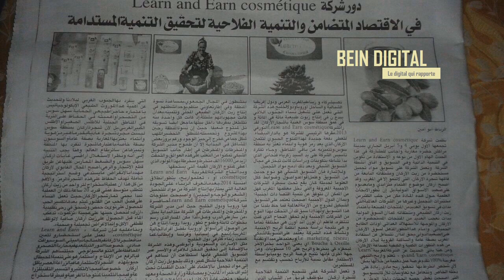جديد شركة لورن آند أورن وأخبار سارة يزفها زكرياء الفتحاني لموزعيه learn and earn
السلام عليكم
إشترك في القناة حتى يصلك كل ماهو جديد
جديد شركة لورن آند أورن وأخبار سارة يزفها زكرياء الفتحاني لموزعيه

tutoriel photoshop,
tutoriel pc,
tutoriel hijab,
tutoriel excel,
tutoriel dessin,
tutoriel illustrator,
tutoriel access,
tutoriel android,
tutoriel bd,
tutoriel bootstrap debutant,
tutoriel blender,
tutoriel bootstrap,
tutoriel broderie,
tutoriel billard,
tutoriel bootstrap 4,
tutoriel brackets,
tutoriel barbe,
tutoriel beauté,
b roll tutorial,
tutoriel c++,
tutoriel couture,
tutoriel cubase 5,
tutoriel css,
tutoriel covadis,
tutoriel carte visite,
tutoriel cravate,
tutoriel camtasia,
c tutorial,
tutoriel csharp,
tutoriel danse,
tutorial dance,
tutoriel dialux,
tutoriel dropshipping,
tutoriel django,
d tutorial,
tutoriel edutab,
tutoriel echarpe,
tutoriel eviews,
e tutorial,
tutoriel élevage,
tutoriel écharpe,
tutoriel électronique,
tutoriel foulard,
tutoriel fortnite,
tutoriel français,
tutoriel facebook,
tutoriel freestyle football,
f tutorial,
tutoriel gimp,
tutoriel geogebra,
tutorial guitar,
tutoriel git,
tutoriel garageband,
tutoriel gimp 2.10.8,
tutoriel gmail,
tutoriel html,
tutorial hair,
tutoriel hibernate,
tutoriel html5,
h tutorial,
graphics.h tutorial,
junior h tutorial,
b&h tutorials,
he$h tutorial,
tutoriel indesign,
tutoriel informatique,
tutoriel instagram,
tutoriel imovie,
tutoriel illustrator cc 2019,
tutoriel isis,
tutoriel iphone 6s,
tutoriel java,
tutoriel javascript,
tutoriel jee,